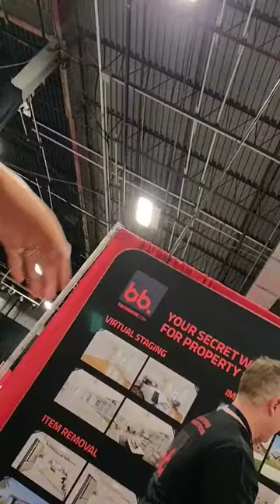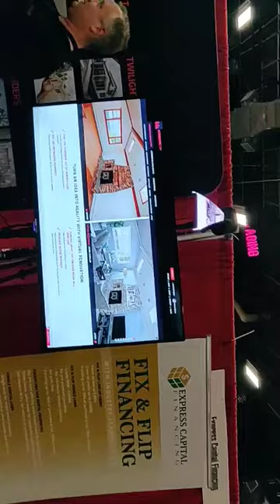Lior Lustig | 19th August, 2019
אלה מתלהבת מהדמיות של לפני ואחרי - מדהים! הוסיפו רהיטים, הסירו מכוניות ממגרשי חניה, הפכו מחסן למשרד מדהים וכו - שווה לצפות ולראות את האפשרויות של הדמיה ממוחשבת